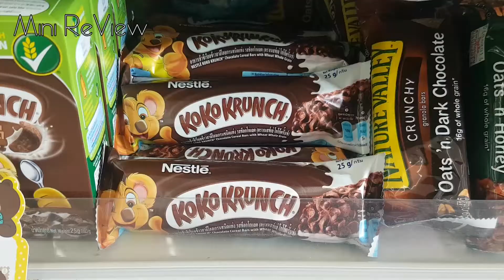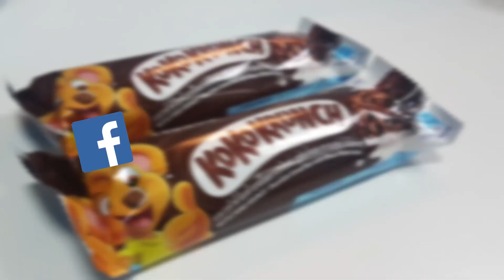รีวิว โกโก้ครันซ์ แบบแท่ง เทียบขนาด กับราคา 20บาท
มาแล้ว มาแล้ว คิดถึงเราไหม ทุกคน
วันนี้มินิรีวิวกลับมา กับ การรีวิว ขนม ช็อคโกแลต
ที่ทุกคนตามหา กว่าเราจะได้กิน ก็หายากมาก
รีวิวเลยมาช้า แต่ก็ได้มานะจ๊ะ
พูดมาขนาดนี้แล้ว ทุกคนคงทายได้แล้วว่าเป็นอะไร
เพราะที่เราจะชวนทานนั่นคือ โกโก้ครันซ์นั่นเอง
ว่าแล้วก็ไป ดู รีวิวกันเลย
ปล.เราว่า มันก็อร่อย แต่ไม่ได้ขั้นแบบว่า ต้องซื้อกินซ้ำๆๆอะ

ทิ้งท้าย ถ้าสนใจ อยากเก็บภาพความสุขและความทรงจำ มินิและเพื่อนรักก็รับงานด้วนะ มีทั้ง

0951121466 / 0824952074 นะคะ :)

สามารถดูและติดตามผลงานอื่น ๆ ของ มินิรีวิวได้ที่ Fanpage MiniReview

ฝากเนื้อฝากตัวด้วยนะคะ